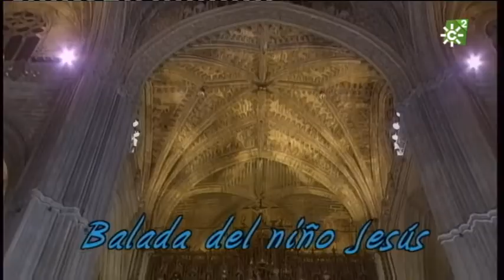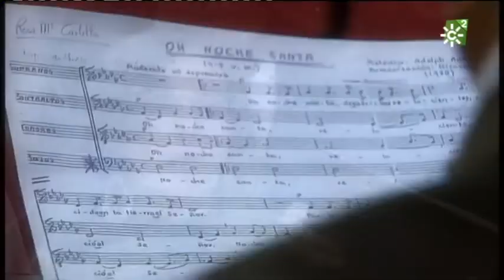Manuel Lombo.- "Cante, incienso y mirra" (2010)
Manuel Lombo: «Cante, incienso y mirra».
Concierto de Navidad en la Catedral de Sevilla.